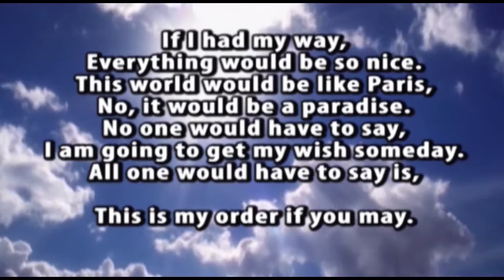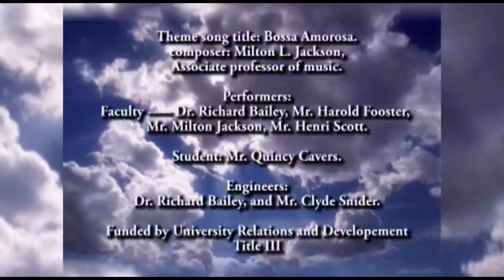The School Without Walls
Black History Month Lecture 1